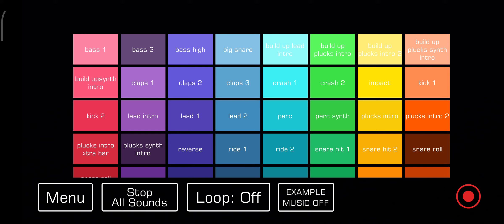Dj. Ajsig - müzik